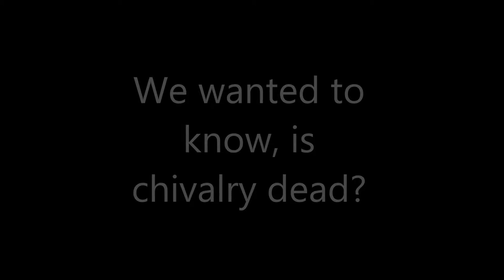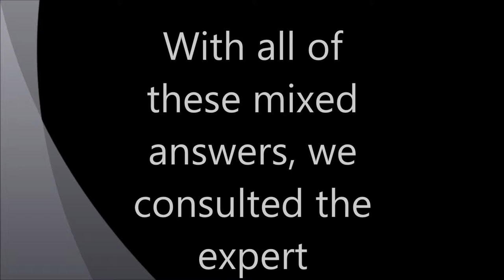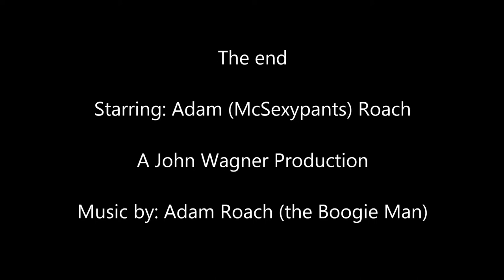Modern Chivalry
Extra credit History project